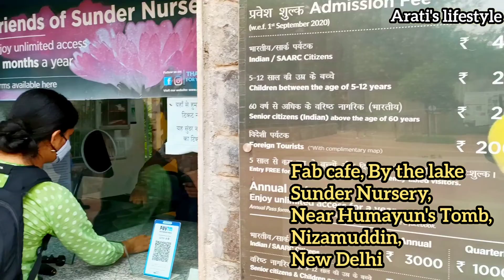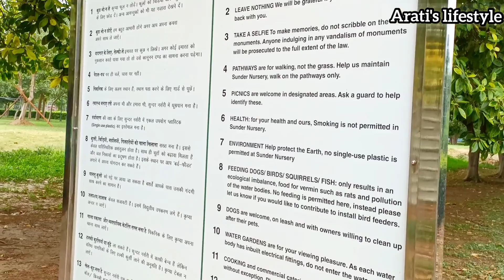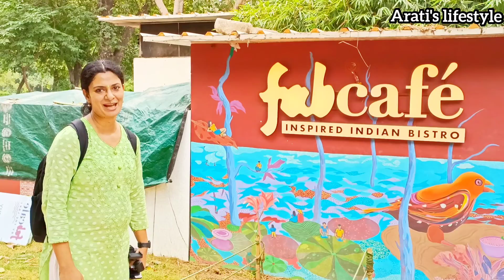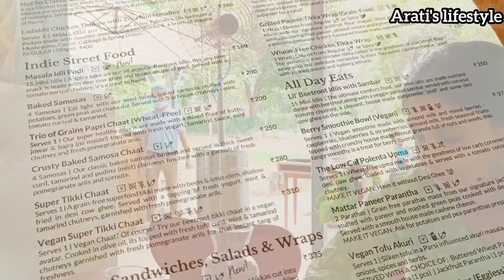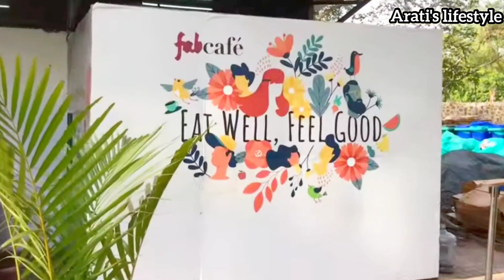Fabcafe by the lake,a restaurant along lake in Delhi by Fabindia @ sundar nursery, best picnic spot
Wonderful concept cafe, the only eatery inside Sunder Nursery Heritage Park. The assorted range of food & beverages.

Vlog 113